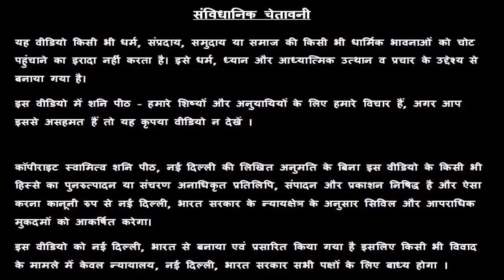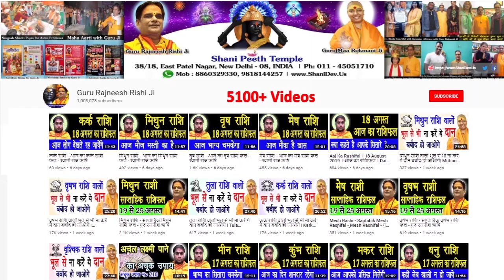Kumbh Rashi 18 February| Aaj Ka Kumbh Rashifal | Kumbh Rashifal 18 February 2020